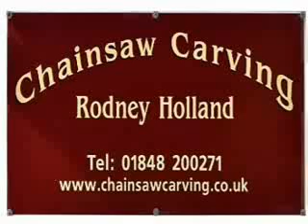Escultura da águia